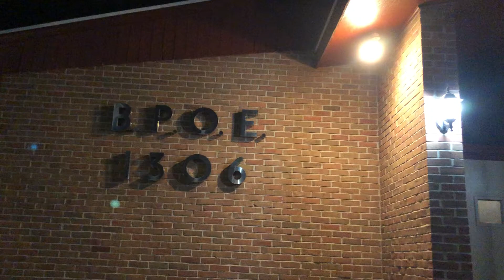LPW Hype Central Recapping the lucky lottery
2020 kicked off with record crowds and history was made.  Executive vice President Tony S recaps the lucky lottery from February 22 at the Elks Hall in Clinton MA.  Our next event is Saturday, April 11 when we return to Hudson MA at the Elks Hall.